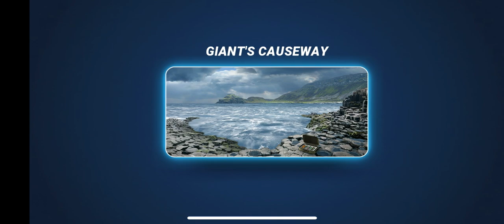New Epic Fish 🐟 STARRY-SMOOTH HOUND at GIANT’S CAUSEWAY